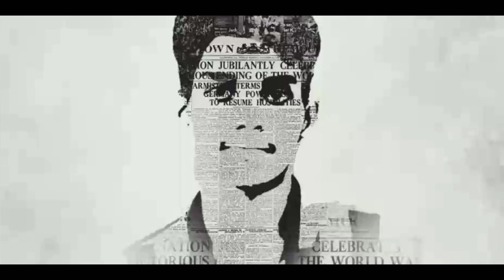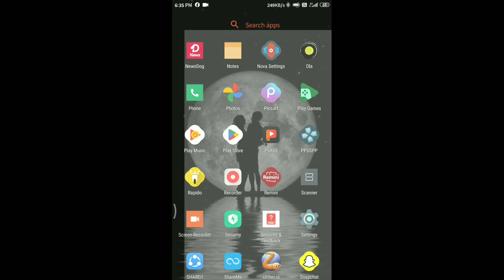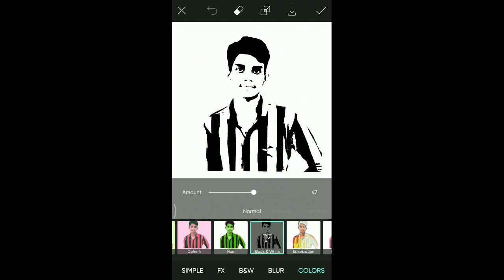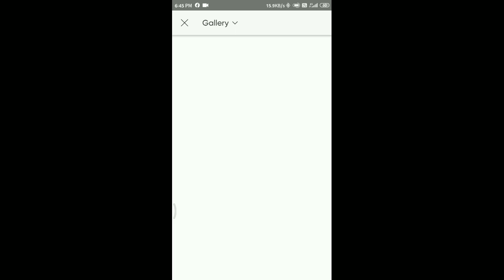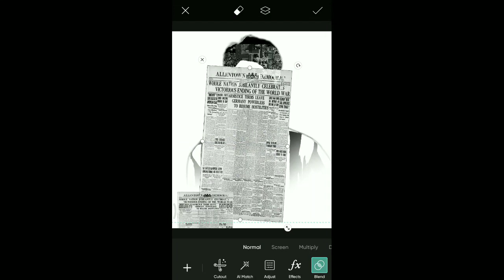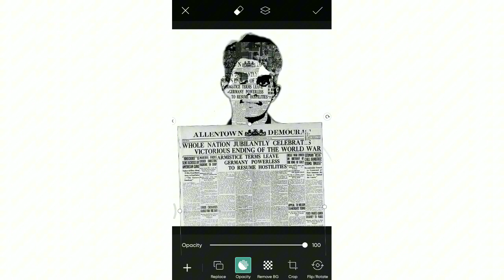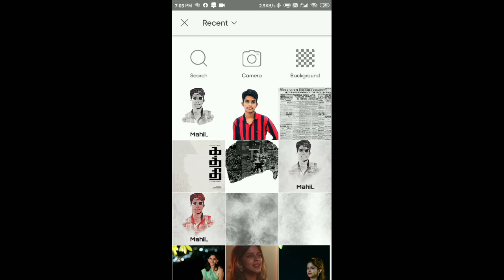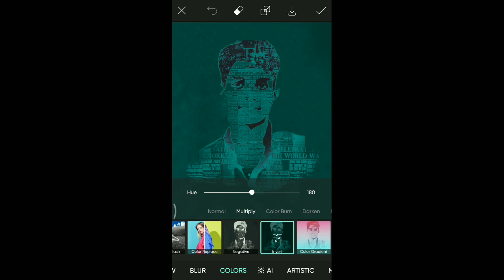Kaththi First Look Poster piscart Tamil|•Kaththi Newspaper Editing Tutorial - mahii.__efx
!! Life la ellam nallathu mattum nadakathu. Kastamum varum, sandhosamum varum just move on... 💯🤕

!! My own videos no copyright ↔️ my own videos my one songs videos to copyright in immediately Remove this one 📸 thanks for you...✨